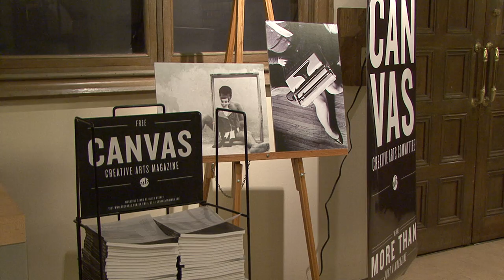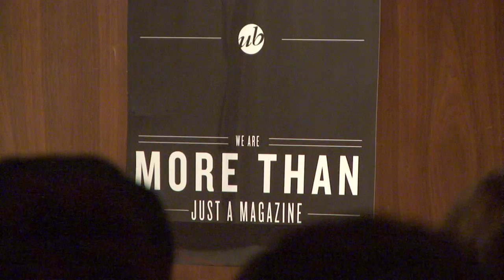WSOJ News: Canvas - Creative Arts Magazine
Bloomington, Ind. - Canvas, Creative Arts Magazine at Indiana University hosts a premiere party for their Fall 2011 issue.